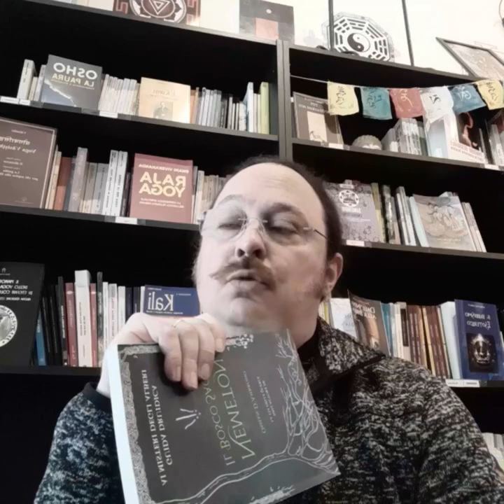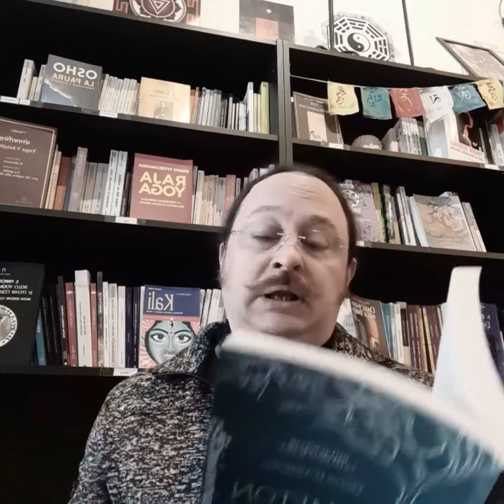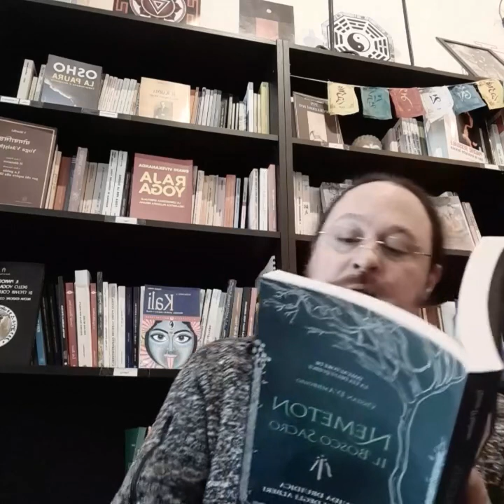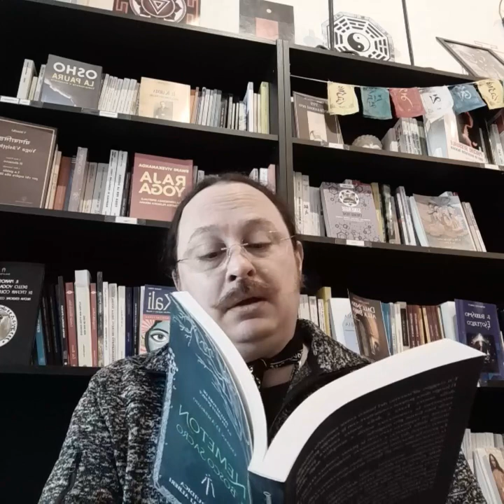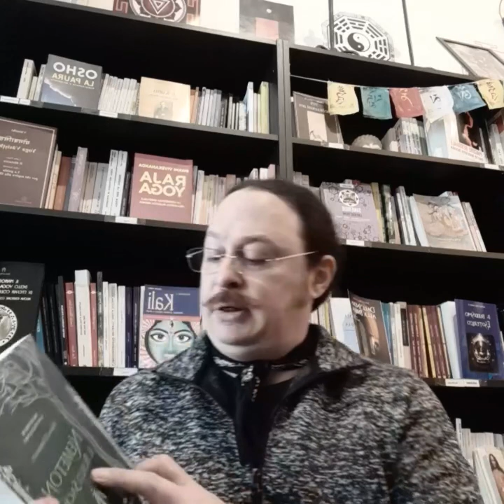I Consigli del Lunedì: Nemeton di Ossian d'Ambrosio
Buongiorno e buon inizio settimana a tutti Amici! La primavera è giunta ed è il momento adatto per immergersi nel Tempio della Natura, con "Nemeton" di Ossian d'Ambrosio, edito da Phanes Publishing.